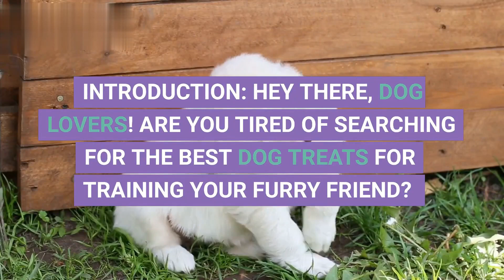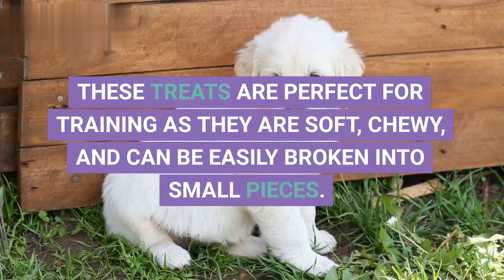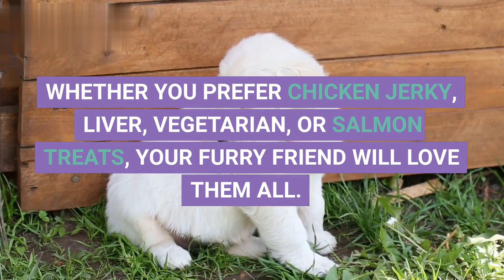"See How This Pro Transforms Dogs with India's Best Treats!"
Channel for Dog Training Methods and for Entertainment.

First up, we have chicken jerky treats. These treats are made with real chicken and are perfect for training your dog. They are high in protein, low in fat, and easy to digest. Plus, they are free from any preservatives, chemicals, or artificial flavors.

Next, we have liver treats. Liver is a highly nutritious organ meat and is packed with essential vitamins and minerals. These treats are perfect for training as they are soft, chewy, and can be easily broken into small pieces. Your furry friend will love the taste and you will love the nutritional benefits.

Thirdly, we have vegetarian treats. If you are looking for an alternative to meat-based treats, we have got you covered. These treats are made with natural ingredients like sweet potato, pumpkin, and spinach. They are low in calories, high in fiber, and perfect for dogs with sensitive stomachs.

Fourth on our list is salmon treats. Salmon is an excellent source of omega-3 fatty acids, which are great for promoting healthy skin and coat. These treats are made with real salmon and are free from any harmful additives. They are perfect for training or as a healthy snack.

Conclusion:
So there you have it, folks! The best dog treats for training in India. Whether you prefer chicken jerky, liver, vegetarian, or salmon treats, your furry friend will love them all. Remember, a well-trained dog is a happy dog, and with these treats, you can make training a fun and rewarding experience for both you and your furry friend.

🤣Funny Dog lovers

When we make COMPILATIONS, we do not steal other people's videos but share quality compilations with other people.

We will remove the clip, or video,  or come to an agreement. Thank you.

funny dog and cat memes,
funny dog and baby videos,
funny dog adoption profiles,
funny dog and owner costumes,
funny dog and cat videos 2021,
a dog funny video,
a dog funny gif,
a funny dog picture,
a funny dog joke,
a funny dog story,
a funny dog name,
a funny dog poem,
funny dog photos,
dog funny barking,
dog funny birthday,
dog funny breathing,
dog funny birthday wishes,
dog funny bone,
dog funny birthday cards,
dog funny birthday meme
train your dog like a k9